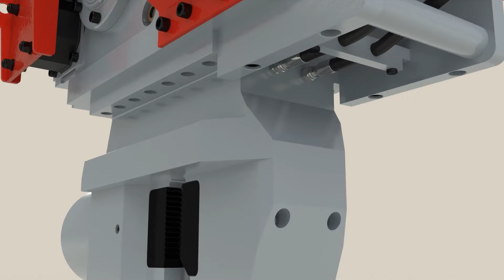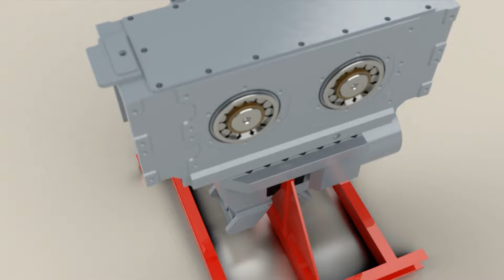Animation Video - Working System of ExcavatorMountedVibroHammer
OMS vibro hammer is a world brand in the production of vibratory pile driving equipment, with its products performing in all conditions around the globe. Ever since OMS vibro hammer was founded back in 1987, we kept growing with success and have already reached the level of leading names of the sector. The reason behind OMS keeps hitting the mark is the fact that we ensure an absolute customer satisfaction and with our swift adaptation to fast moving technology.

Established in 1987, OMS has mastered the design and manufacture of vibratory pile driving/extracting machines, hydraulic power packs, hydraulic clamps, tunnel boring machines and soil improvement equipment. The brand is produced with innovative and state of art technology. Today, OMS is among the companies leading this sector with the in demand products.

Experiences in Pile Driving Equipment Sector:
We have desired technical expertise in the manufacturing of Pile Driving Equipment for 35 years. OMS Machinery contributes to the technological advance of vibratory pile driving machines. Since we combine research and development, we compete in the world market.

OMS 70 S Technical Specifications:
👉 Security elastomer for unwanted vibrations
👉 Safety valve that generates less vibration for a short stop
👉 Oil flow control
👉 Oil sight glass for checking oil level
👉 Alloyed steel for long life jaws
👉 Cylinder is always under pressure by pilot control check valve
👉 Two way attachable hydraulic clamp
👉 Up to 2750 rpm
👉 Centrifugal force up to 607 kN
👉 Eccentric Moment: 7.3 kgm
👉 Pulling Force: 147 kN
👉 Power: 124 kW
👉 Pressure: 320 bar
👉 Amplitude: 16 mm (without clamp)
👉 Amplitude: 10 mm with clamp SCN 75
👉 Oil splashed lubrication